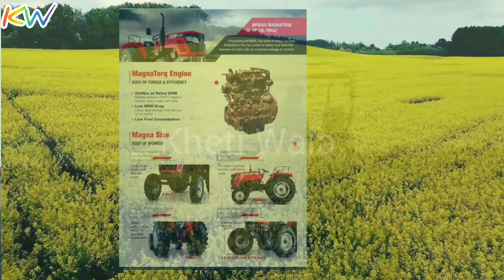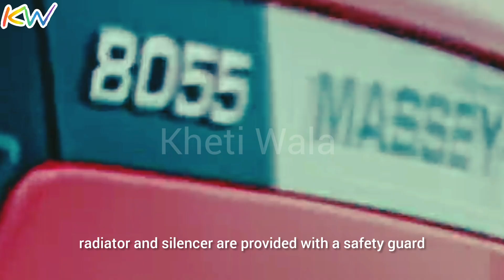Tractor Review: Massey Ferguson 8055//massey ferguson 8055 Tractors 🚜 💪💥💯💥💖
massey ferguson 8055 Tractors 🚜 💪💥💯💥💖 Tractor Review: Massey Ferguson 8055